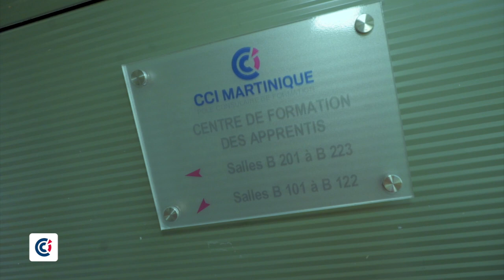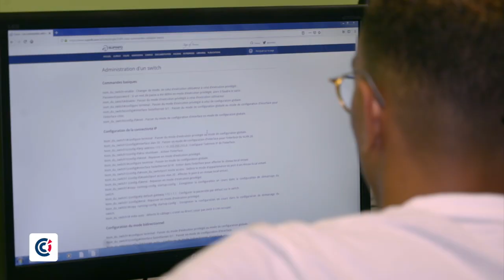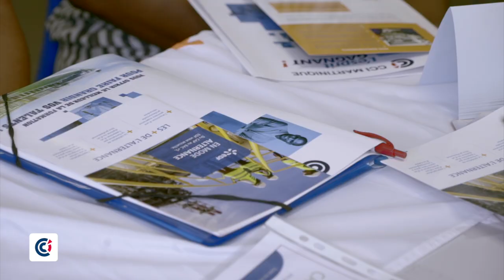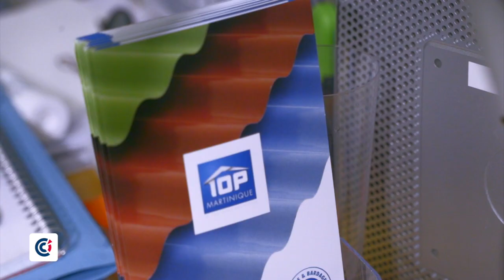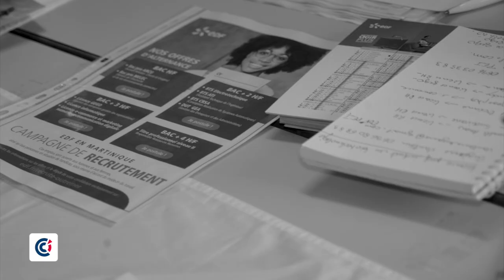CFA Tertiaire de Martinique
Entreprises ou jeunes en recherche de formation, découvrez le CFA Tertiaire de la CCI Martinique.